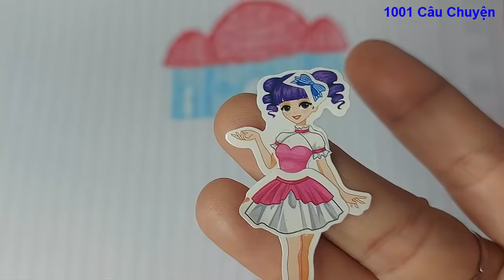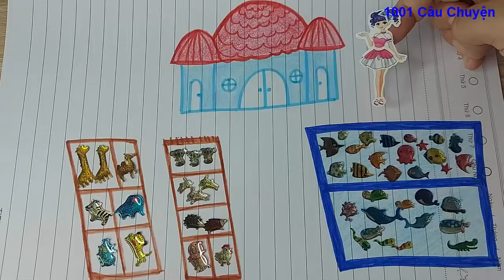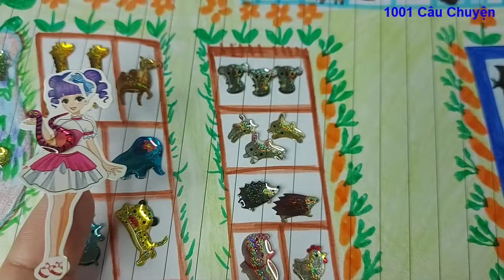HÌnh dán lấp lánh 4k: Tạo vẽ Nông trại chăn nuôi trồng trọt bằng giấy cho B.ú.p b.ê/1001 Câu Chuyện